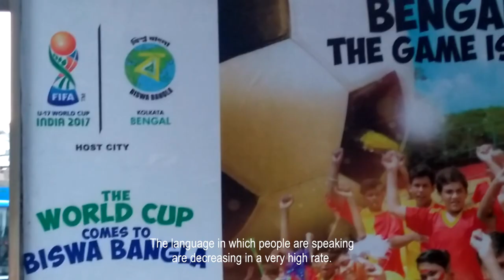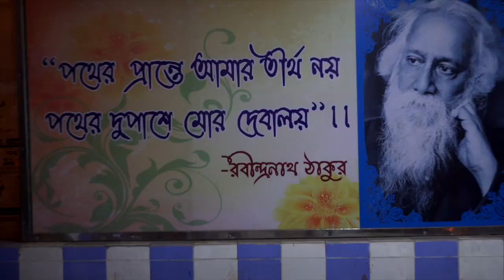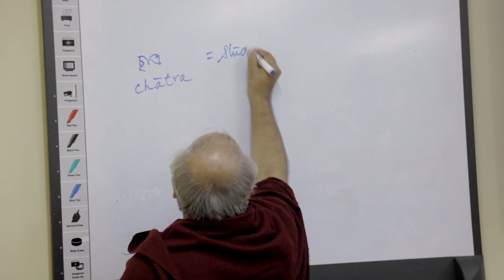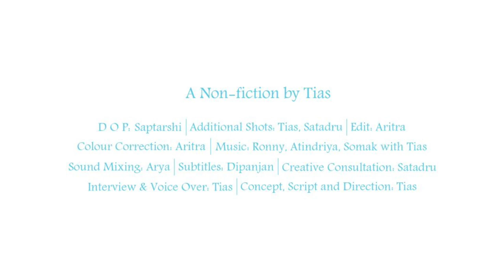Long Story Short |A Documentary film| 1st trailer | A non-fiction by Tias Banerjee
A Non-fiction by Tias Banerjee. Based on a Fulbright Hays event, held at Jadavpur University, India.

The unique reason behind this initiative was to film this challenge from both sides, that the teachers of Jadavpur University have to deliver the notion of such a vast grave culture and language of Bengal within just 9 days and the American teachers AKA students have to learn it within the same span.This documentary is meeting and covering all inquisitions associated with this.

Renowned scholars such as: Dr. Samantak Das, Mainak Biswas, Pabitra sarkar, Mahidas Bhattacharya, Saswata Bhattacharya and many other eminent guest lecturers who had made this impossible teaching session happen, contributed in this documentary as well.
Parallel with a very interesting observation on how modern globalized Bengali people are avoiding their mother tongue and root; on the other hand people from the opposite side of the world are showing genuine interest and taking serious initiative to know Bengali language and culture.

The narrative of the film travels from a refugee tea stall holder to a tech-savvy convent educated Bengali student or a renowned Bengali writer. From a cosmopolitan city to under-developed villages. This documentary explores the grief and pride, fear and expectations, crisis and hope of present day Bengal and Bengali people with a backdrop of this Fulbright initiative.
CREW:

concept Script and Direction - Tias Banerjee